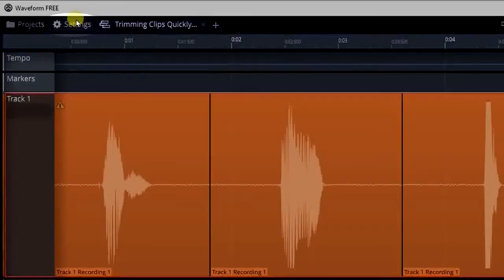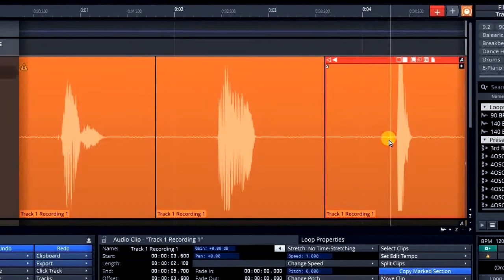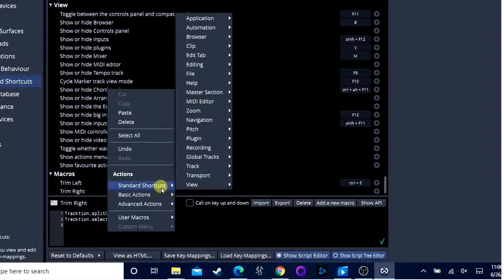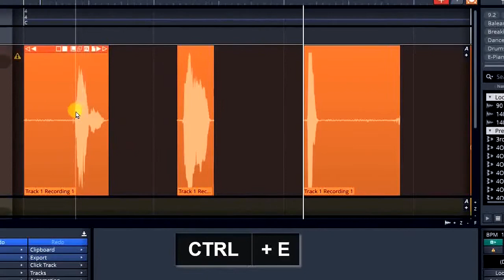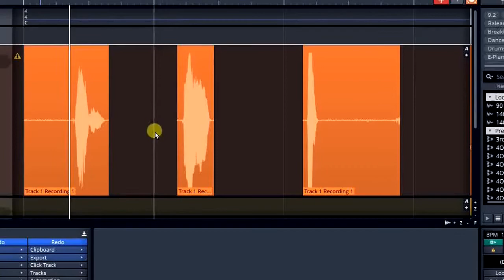Quickly Trim Audio in Tracktion Waveform